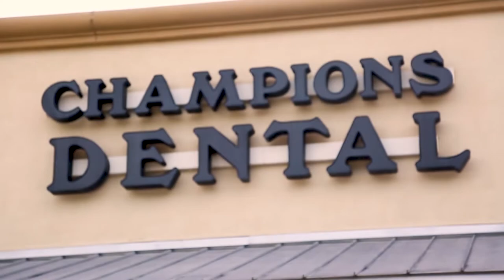Go Local Advertising Endorsed by Champions Dental Dr Garza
Go Local Advertising specializes in Websites, Video Production and driving traffic with Google and Facebook Marketing.  We increase your revenue.  This video is our Champions Dental talking about his experience with Go Local Advertising.0